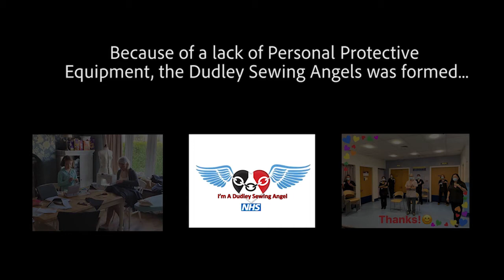Fizzogs Dancing Grannies do No Scubs (kind of)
So the lovely ladies of Dudley - For the love of scrubs - our NHS needs you asked if we would do a little something to help raise awareness for their cause (see their GoFundMe page below).
So we got our good friend Ross Berkeley Simpson from Base Studios involved and he wrote this little ditty and edited it all together for us... he's a diamond! Enjoy!